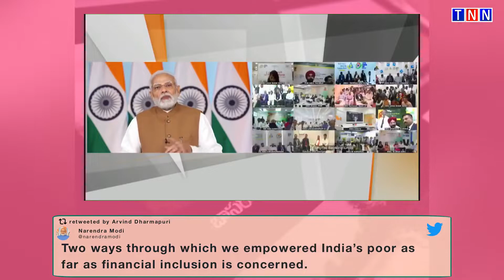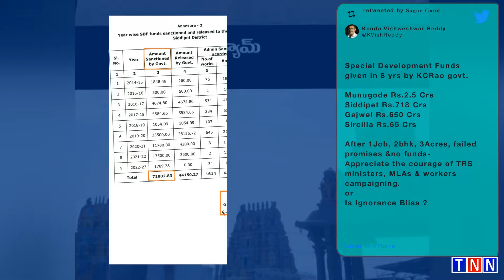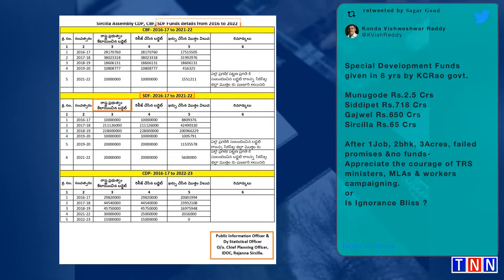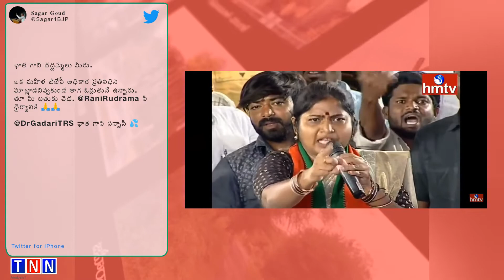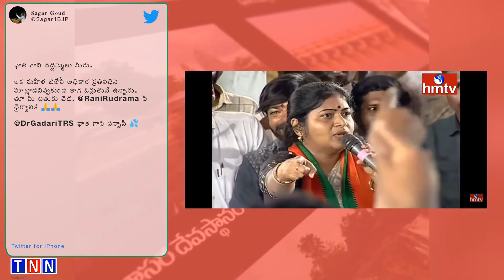TNN NEWS// Cannot generate video too few tweets!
Two ways through which we empowered India’s poor as far as financial inclusion is concerned.

Two ways through which we empowered India’s poor as far as f ..

Live: Addressing Munugode by-election campaign at Palivela.

Campaigned for @BJP4Telangana candidate Shri @krg_reddy in # ..

ఘన స్వాగతం పలికిన నారాయణపురం మండలం మల్లారెడ్డిగూడెం గ్రామస్థ ..

Special Development Funds given in 8 yrs by KCRao govt.

Mun ..

మునుగోడు ఉప ఎన్నికలలో భాగంగా టీఆర్ఎస్ ప్రభుత్వం యొక్క విఫల వ ..

కాలు నొప్పి చూపించి OTT షో చెప్పండి అని అడిగిన మంత్రులకు.

తెరాస అభ్యర్థి గురించి మహిళలు ఏమనుకుంటున్నారు?

కొడుకు అయిత ..

Under @narendramodi ji’s leadership, the definition of a LEA ..

Mun ..

ఛాత గాని దద్దమ్మలు మీరు.

ఒక మహిళ బీజేపీ అధికార ప్రతినిధిని ..